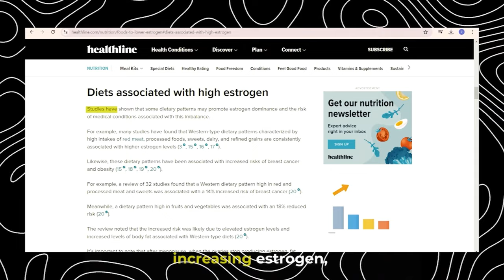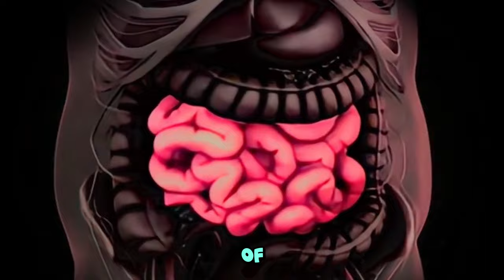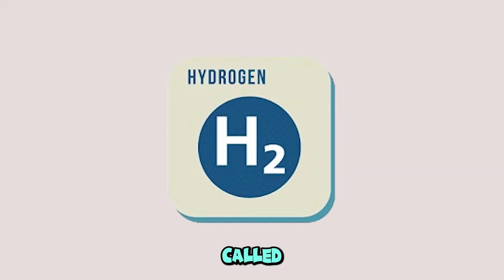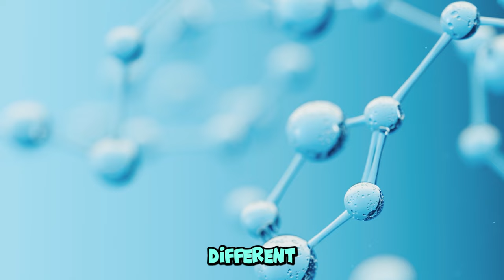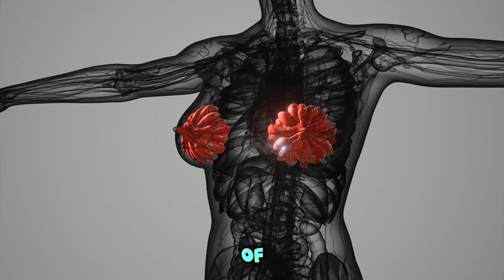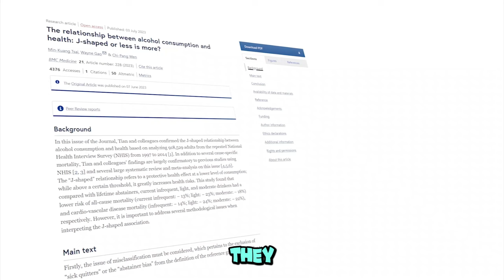Rev Up Your Testosterone: 8 Killer Meals to Fuel Your Gains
Looking to supercharge your testosterone levels and boost your overall performance? In this video, we break down 8 powerful, natural strategies to help you increase testosterone production. From simple dietary changes to effective workouts, these killer tips will help you achieve maximum gains, enhance energy levels, and improve overall health. Whether you're aiming for muscle growth, better stamina, or just feeling more energized, these science-backed methods are designed to take your testosterone to the next level!

- Top foods that naturally boost testosterone
- Key exercises for testosterone enhancement
- The importance of sleep and stress management
- Best supplements for supporting testosterone levels